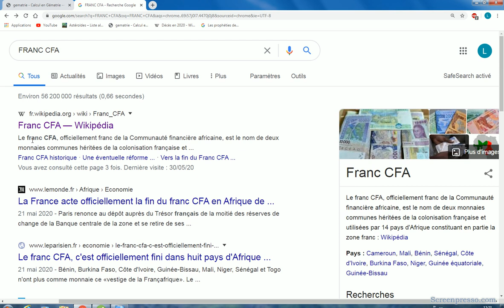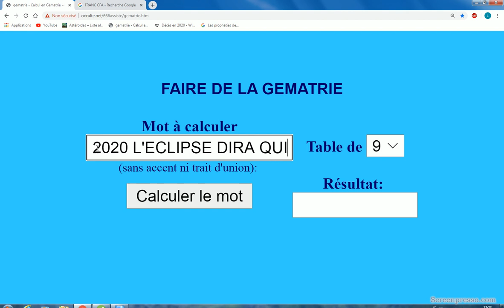LE 15 JUIN 2020 L'ECLIPSE DIRA QUI EST LA FRANCE 2016